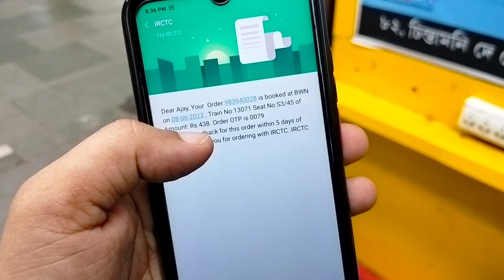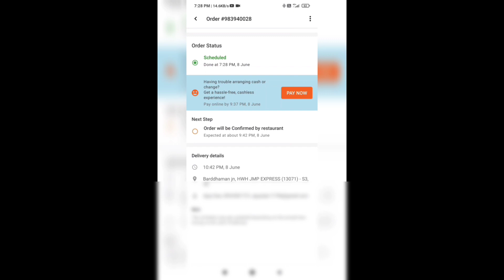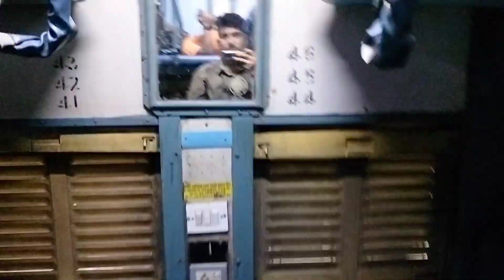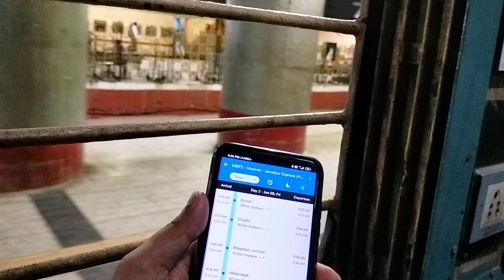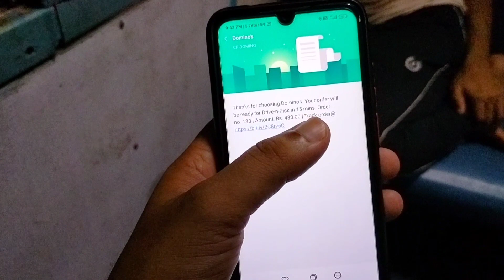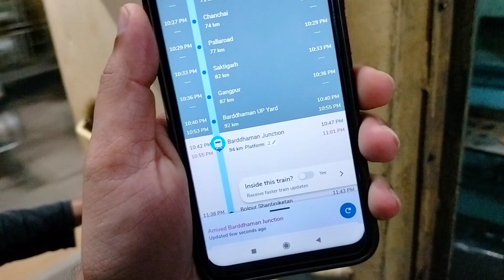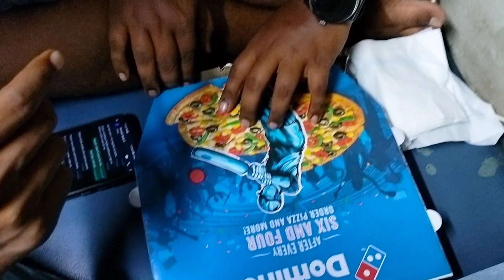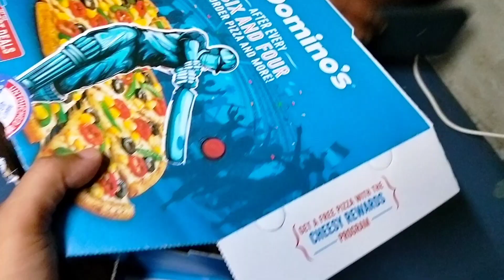How To Order Domino's Pizza In Train At Your Seat | Live Demo | Must Watch | AJAY DAS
Vlog -376

Your Queries -
How To Order Food in train
How to order Delicious Food in train
How to order pizza in train
How to order Domino's Pizza in train
How to order KFC in train
Train Mein pizza kaise order kare
khana book in train
online khana kaise order kare train main
Rail Rastro Main kaise khana oder kare
how to order Food in Train On Food app